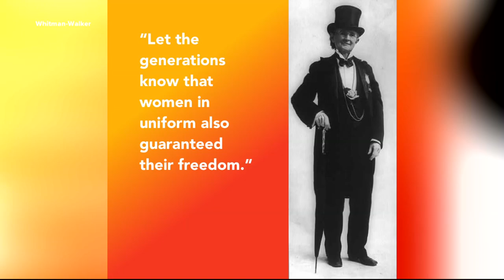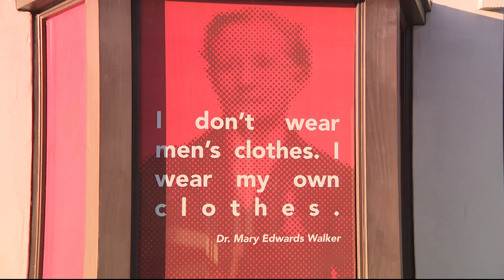The Nightcap: Dr. Mary Edwards Walker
Dr. Mary Edwards Walker was a trailblazing surgeon for the U.S. Army in the Civil War and a women's rights advocate.